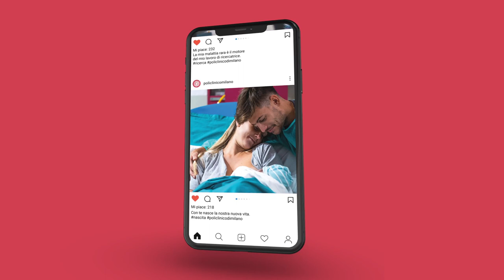Come donare il tuo 5x1000 al Policlinico di Milano, anche nella dichiarazione precompilata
Sai quanto è semplice donare il tuo 5x1000 al Policlinico di Milano, il primo ospedale pubblico italiano per quantità e qualità della Ricerca?

A te costa una semplice firma nella dichiarazione dei redditi, per il Policlinico di Milano significa continuare ad essere un punto di riferimento per la salute in ogni età della vita.

Nel nostro video ti spieghiamo come destinare il cinque per mille nella dichiarazione dei redditi, anche se fai la dichiarazione precompilata.

Ricorda il nostro codice fiscale 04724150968
Visita il sito per saperne di più.